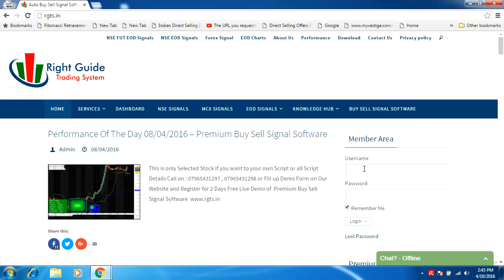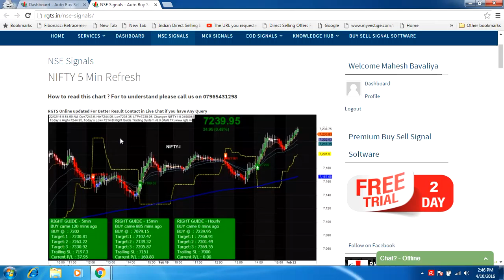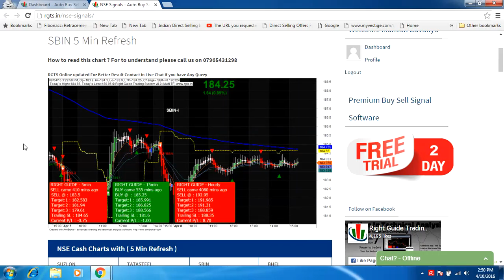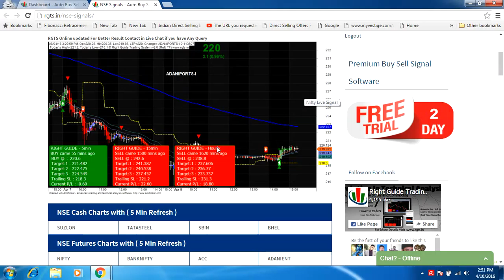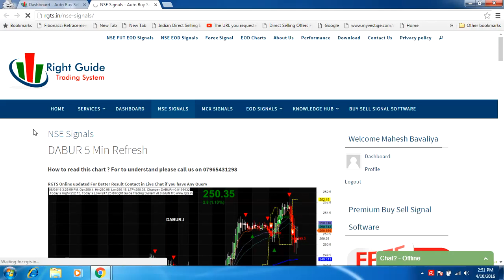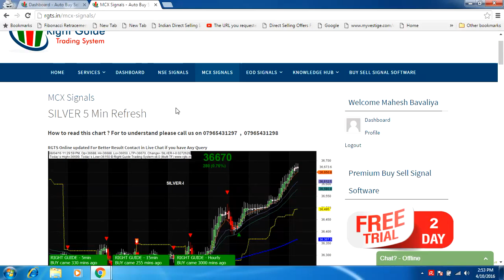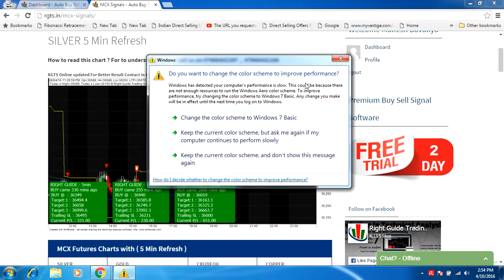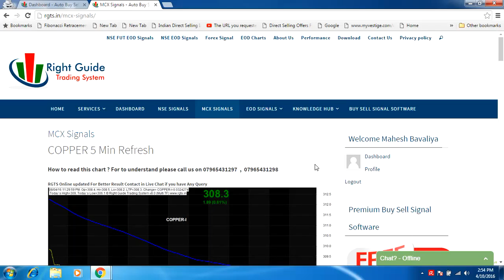RGTS Online Tutorial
In This Video You Get Details About RGTS Online Buy Sell Signal , and How to Work with RGTS online